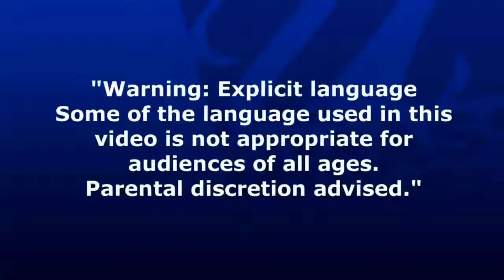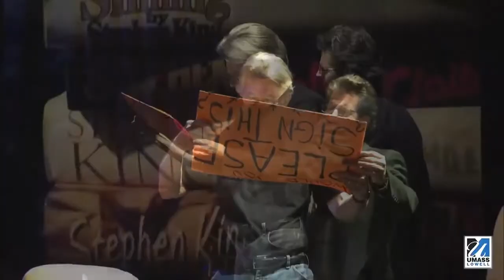A Conversation With Stephen King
Live interview with the great novelist Stephen King